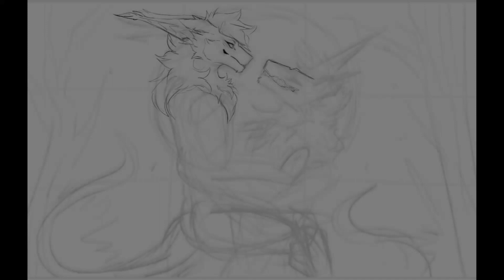[COMMISSION Speedpaint] Moonlight lovers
Made in: Clip Studio Paint
Characters belongs to: ellifury